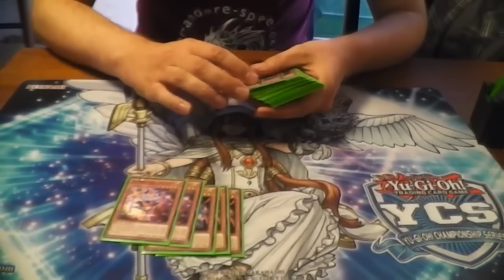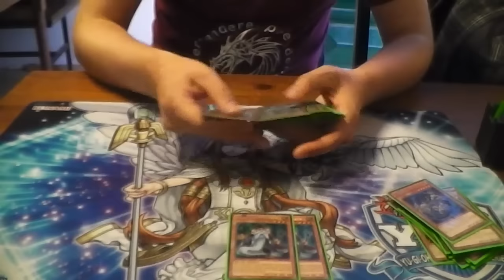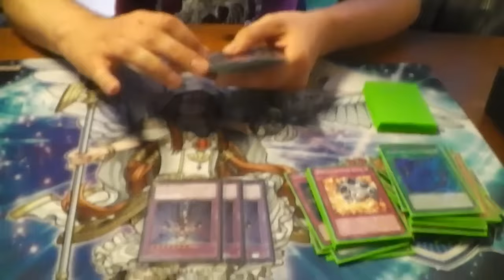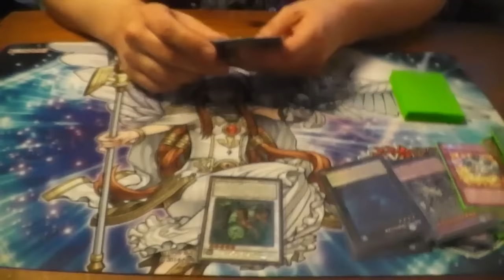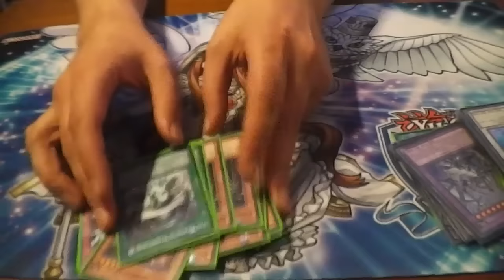[CCG Locals] OCS Leipzig 13.09.2015 Top 4: Florian -Clown Shaddoll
Danke Alex für deine Hilfe beim aufnehmen! :-)